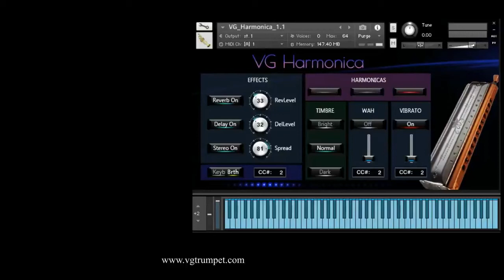AKAI EWI4000s VG Harmonica sound library for Native Instruments Kontakt. VST plugins.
NI Kontakt Sound Library, WAV, NKI.
Set up to work with breath controllers (TEControl, MRT Audio, Yamaha BC3), wind controllers (AKAI EWI, Yamaha, Aerophone AE-10, Pro AE-30) and MIDI keyboard controllers.
WAV files can be used directly in your DAW, or any other sampler plugin for further editing.
Recorded sample quality: 24 bit / 48 kHz.
Custom designed, unique GUI.
Effects: Vibrato, Wah.
Reverb, delay and stereo control to fit the instrument in every mix.